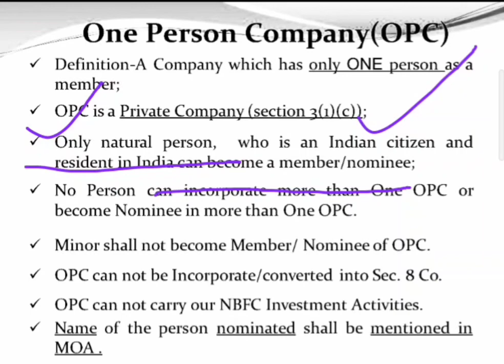Business Organisation:One Person company,Meaning& Features#